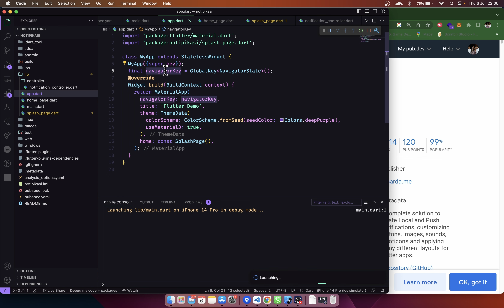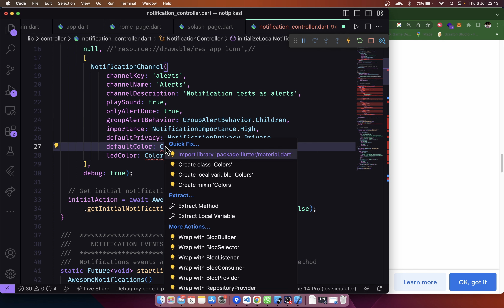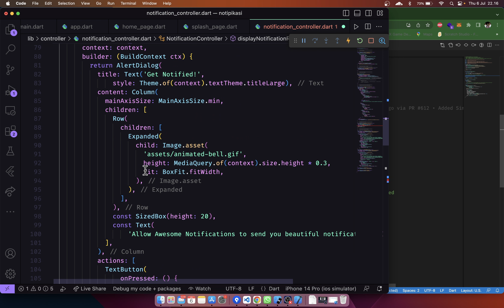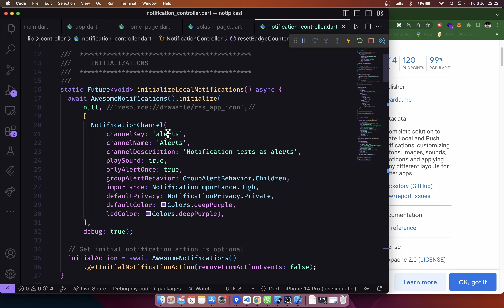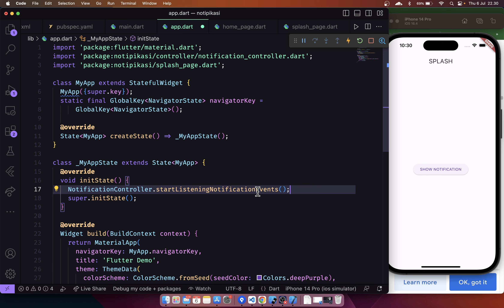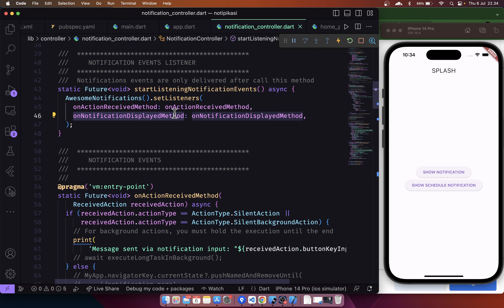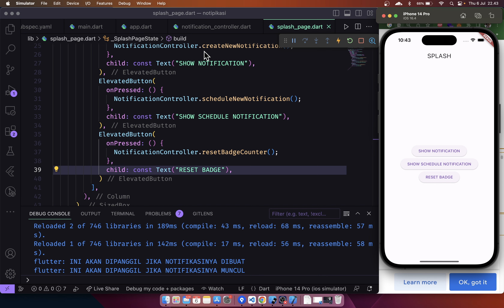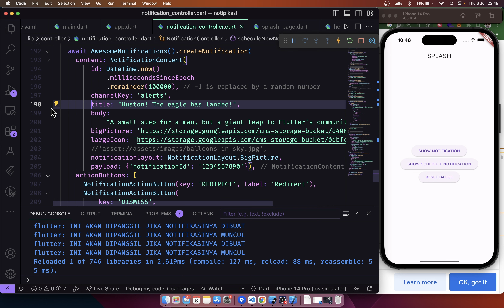CARA PALING MUDAH SETUP NOTIFIKASI - FLUTTER LOCAL NOTICATION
Index :

00:00 Opening
00:48 Setup Android
01:47 Setup IOS
03:45 Notification Controller
11:23 Show Notification
14:42 Notification Listener
20:16 Badge
25:00 Closing

silahkan buat teman-temang yang ingin bertanya bisa di komen aja.
atau bisa langsung tanyakan di instagram yah.